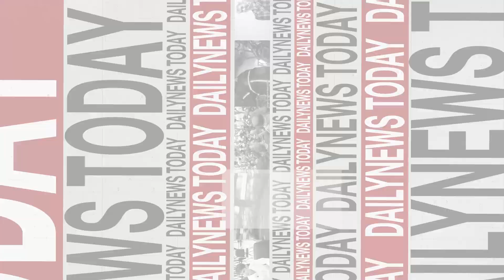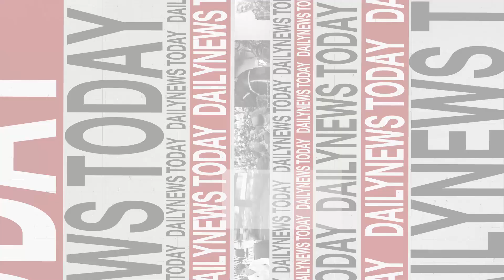นาทีประทับใจ "ท่านอ้น" กราบทูลกระหม่อมปู่ | DAILYNEWSTODAY 05/12/66